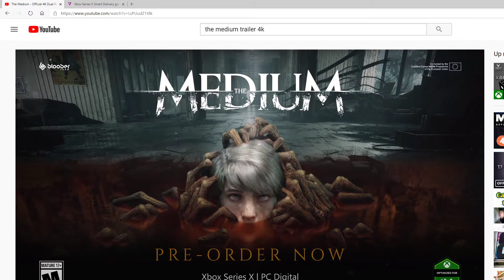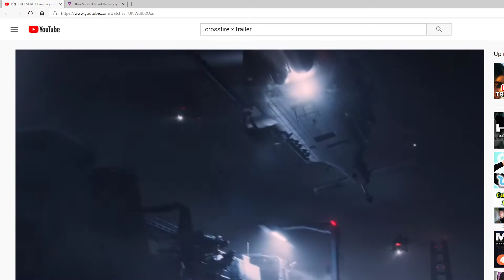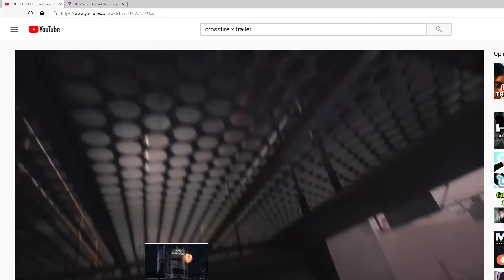Games im excited for series x